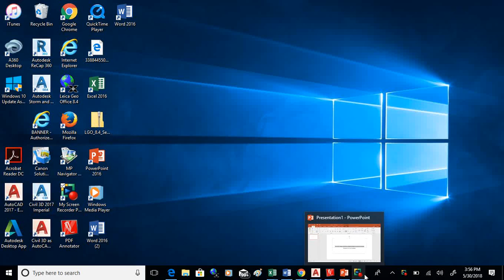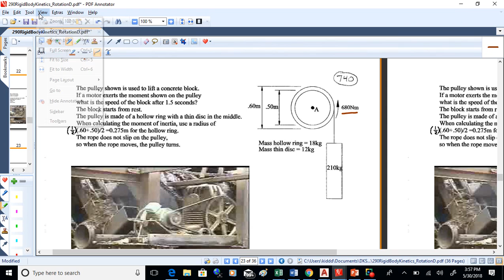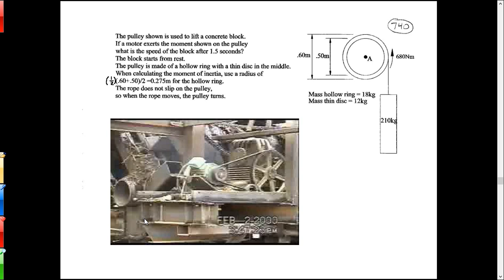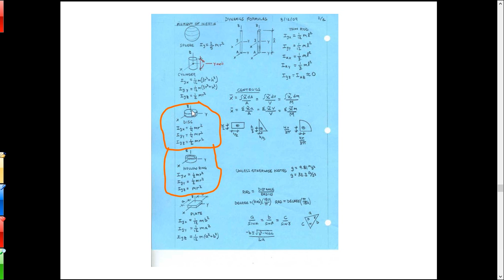Dyn 180530 Fixed Axis Rotation part2